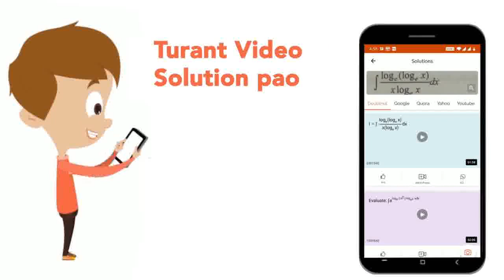My friend has been living in Canada ______ two years | CLASS 12 | WEB QUESTIONS | ENGLISH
My friend has been living in Canada ______ two years
Class: 12
Subject: ENGLISH
Chapter: WEB QUESTIONS
Board:USER_ASKED

👉 Have Any Query? Ask Us.